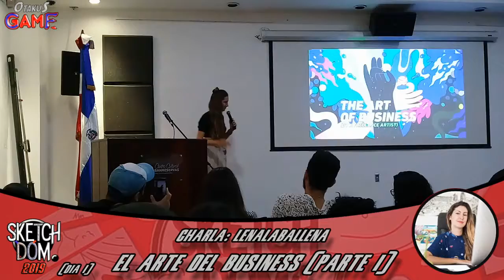Sketch Dom 2019 020 - Charla - Lena La Ballena - El Arte Del Business (Parte 1) (Día 2)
Charla - LenaLaBallena
Tema: El Arte Del Business (Parte 1)
Sketch Dom 2019